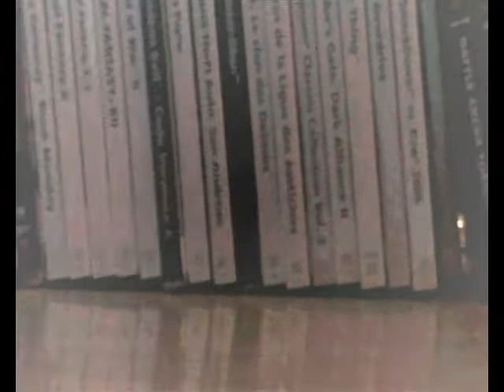Videotest Bleach Soul Resurreccion PS3 ( direct live)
Une videotest decouverte en direct live (mon premier) d'un jeu tiré du manga de Tite Kubo. Pardonnez-moi les fans je ne connais rien, mais vraiment rien à Bleach!!